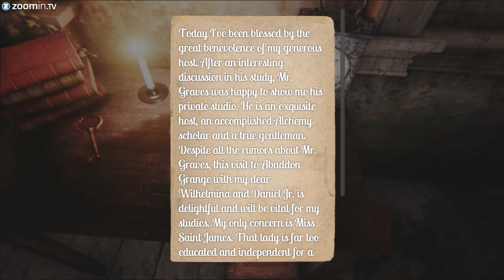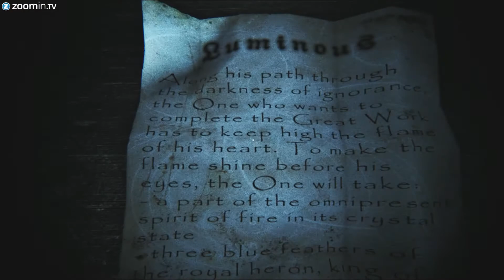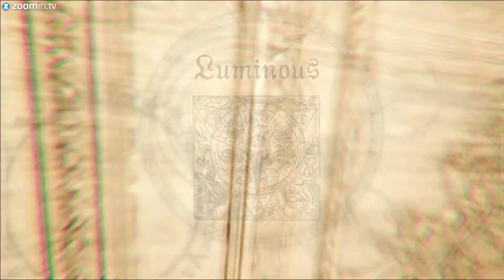Haunted House: Cryptic Graves Gameplay [PC]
Haunted House: Cryptic Graves

Inspired by the classic Atari hit of the same name, the new Haunted House: Cryptic Graves™ is a terrifying, first-person, adventure-horror game filled with cryptic puzzles, supernatural entities and paranormal activity.

You are Anya Graves, heir to Abaddon Grange, the estate of Zachary Graves - a notorious occultist and collector of all things supernatural. As the mysteries and terror of Abbadon Grange unfold, your true powers will awaken, along with a long-dormant evil...